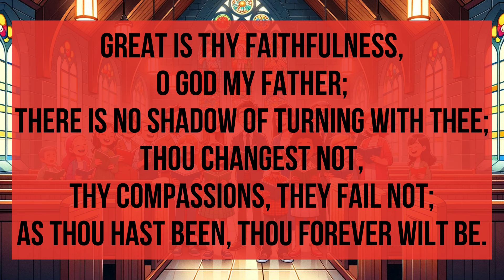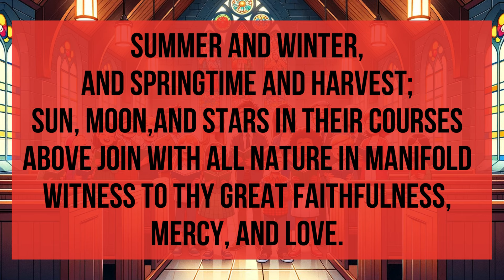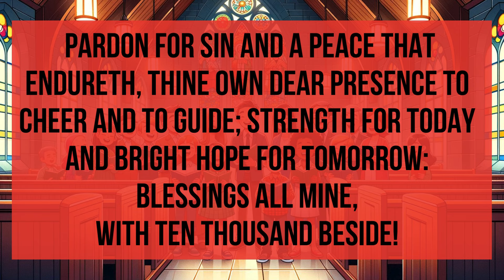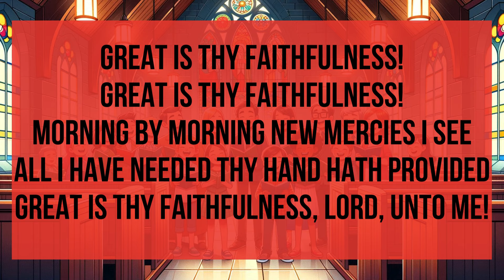Great is Thy Faithfulness Lyric Video - Children's Hymns with Piano Accompaniment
This is a lyric video with piano accompaniment for children’s devotional time.

Music by Kathy Zink from Daystar Music Ministries. For more info about her ministry that produces hymn piano accompaniment  that any size church can use, please visit her on the web:

Great Is thy Faithfulness Lyrics
As Thou hast been, Thou forever will be

Blessings all mine with 10, 000 beside

Songwriters: Adam Anders / Thomas Chisholm / William Runyan